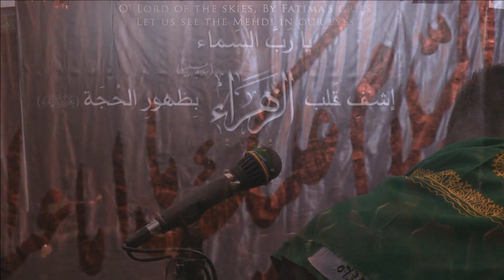آه واويلا على بضعة نبينه - سيد حيدر الجيزاني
ليالي الفاطمية ١٤٣٦